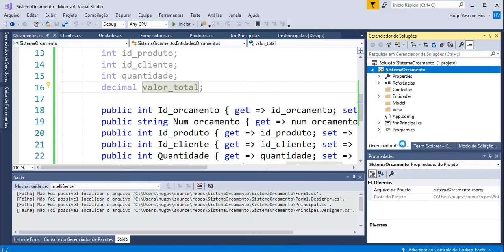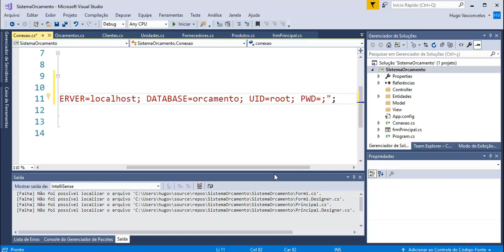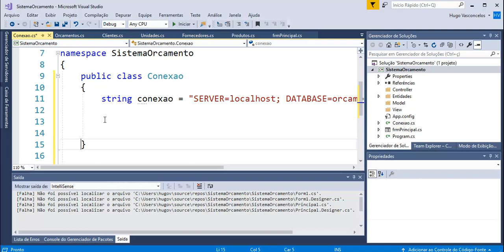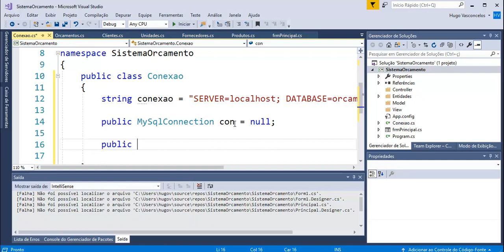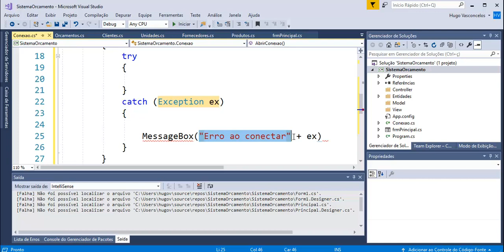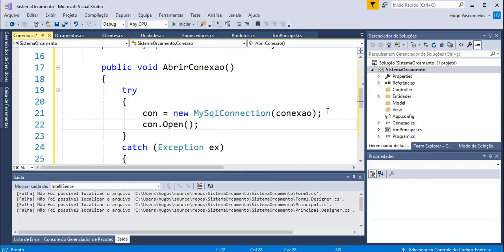Sistema de Orçamentos C# - Aula 10 - Classe de conexão